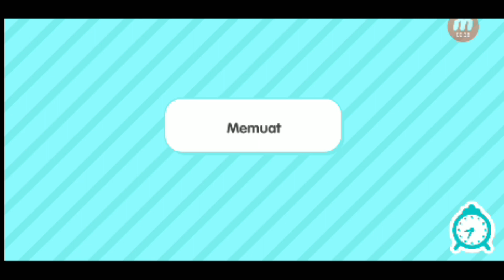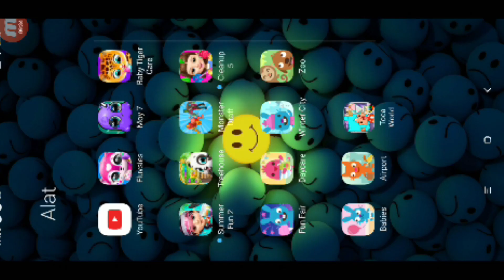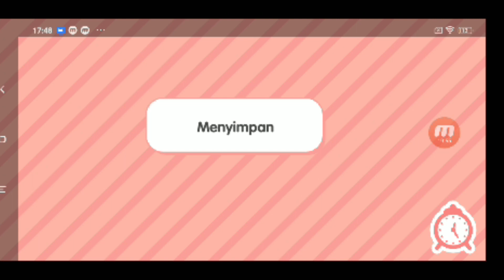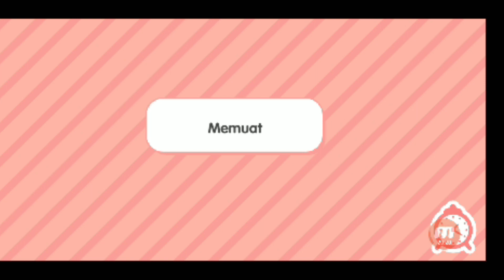Bak Una Bermain Toca World